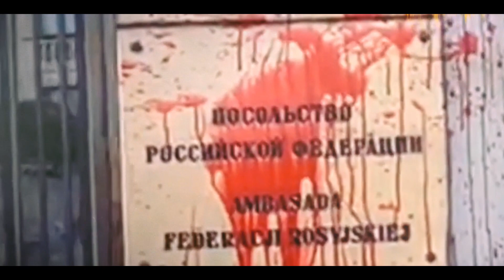Svjata Vatra feat Estonian Military Orchestra - Jihav Kozak Za Dunaj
Jihav Kozak za Dunaj / The Cossack Rode Beyond the Danube
Svjata Vatra feat Estonian Military Orchestra
The Chief of the Orchestra is Simmu Vasar and Chief Conductor is Teet Raik.
Orchestra arrangement - Tõnis Kõrvits
Bandura: Inna Lisniak

Recording / Silver Lepaste, Clockwork Studio, Estonia.
Recording / Mix / Mastering: Rauno Avel, Stuudio 89, Estonia

Svjata Vatra: Ruslan Trochynskyi, Juhan Suits, Oliver Kilk, Ats Tani, Karl-Heinrich Arro, Rute Trochynskyi
Estonian Military Orchestra
Actor: Kirke Trochynskyi
Operator/Edit: Valner Väino, Allar Vaha
Director: Anna Shushpanova
Producer: Svjata Vatra

Thanks to : Estonian Military Orchestra, Eesti Sõjamuuseum, Strategic Communication Centre of Defence Forces of Republic of Estonia, Estonian Performers Assotiation,, Clockwork Studio, Stuudio 89

“The Cossack Rode Beyond the Danube” is one of the most well known Ukrainian traditional songs. Even after 300 years the song has remained very close to heart to Ukrainian national heritage.The song is about an ancient story. Cossack is on it’s way to war. He leaves his long loved wife at home in tears. Cossack’s mission in war is actually not about the battle itself. It’s about making a better and brighter future for his family and the one he loves. The belief in love is the reason that brings him back home safely. The same piece has inspired many well known composers through different times. One of the best examples is Ludwig van  Beethoven’s “Schöne Minka”. Estonians who lived in Siberia brought back a similar song called “Kallimale” (EST) “To Dearest” (ING) .
Svjata Vatra’s music is moving towards positive changes in life by calling them to life.
The main idea of the video is to show that Estonia and the whole of Europe support Ukraine!

Їхав козак за Дунай,сказав: "Дівчино, прощай!
Ти, конику вороненький, неси та гуляй!
"Постій, постій мій козаче,твоя дівчина плаче,
На кого ж ти покидаєш, тільки подумай!".

Вийшла, ручки заломавши і тяженько заплакавши:
Білих ручок не ламай, ясних очок не втирай
Мене з війни із славою к собі ожидай".

Приспів:|:
Лучше було б, лучше було б не ходить,
Лучше було б, лучше було б не любить,
Лучше було б, лучше було б та й не знать,
Чим тепер, чим тепер забувать. :

Не хочу я нікого, тільки тебе одного
Ти здоров будь мій миленький, а все пропадай
Свиснув козакна на коня: Оставайся здорова!
Як не згину, то вернуся через три года!

The Cossack rode over the Danube,
 He said:
"farewell, my sweetheart"
You, my black horse, Lead on and march!
"Wait, wait, my Cossack,
your girl is crying,
How can you leave her,
Just think about it.
"She went up, waving her hand,
And with tears falling,
"How can you leave me,
"Don't let your snowy hands get wet,
Don't rub your bright eyes,
From the glorious war
I shall return.

"Refrain|:
Maybe, maybe it would have been better not to leave,
Maybe, maybe it would have been better not to love,
Maybe, maybe it would have been better not to even know each other
And now, and now is time to forget. :|

"I do not want anyone
Except for you,
Take care, my sweetheart,
And leave it all behind.
"The Cossack whistled from the horse:
"You must take care!
Wait for my triumphIn
Three years time! "